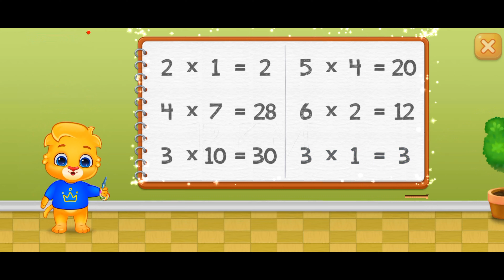Kids Multiplication Math Games | RKM Gaming | Kids Educational Game | #14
🌟 Get ready for an educational gaming adventure with RKM Gaming's latest creation – Kids Multiplication Math Games! 🧠🎮 Brace yourselves, young mathematicians, as we dive into a world of fun and learning like never before! 🚀

 🔢 Elevate your multiplication skills with captivating challenges and interactive gameplay designed to make learning a blast! 🚀 RKM Gaming has crafted this innovative math game to transform studying into an epic journey filled with excitement. 🌈✨

 🎉 Key Features:
 👉 Engaging Gameplay: Dive into a world where learning feels like playtime!

 👉 Interactive Challenges: Solve multiplication problems in a fun and interactive way.
 👉 Colorful Graphics: Immerse yourself in vibrant visuals that captivate young minds.
 👉 Educational Fun: Combine gaming and learning for an unbeatable educational experience.

 🔥 Unleash your mathematical prowess as you conquer level after level of multiplication madness! 🏆 Who said learning can't be a thrilling adventure? RKM Gaming takes education to the next level with Kids Multiplication Math Games! 🚀🔢

🚨🌟 Hurry! Join the gaming revolution and be a part of the RKM experience! 🌟🚨 RKMgaming MathGamesForKids MultiplicationMadness EducationalGaming 🎮👾

Kids Multiplication Math Game,
 Kids Multiplication Math Gaming Video,
 Kids Multiplication Math Video Game,
 Kids Multiplication Math Gameplay,
 Kids Multiplication Game,
 Kids Multiplication Gaming Video,
 Kids Multiplication Video Game,
 Kids Multiplication Gameplay,
 Kids Math Game,
 Kids Math Gaming Video,
 Kids Math Video Game,
 Kids Math Gameplay,
 Kids Learning Game,
 Kids Learning Gaming Video,
 Kids Learning Video Game,
 Kids Learning Gameplay,
 Kids Educational Game,
 Kids Educational Gaming Video,
 Kids Educational Video Game,
 Kids Educational Gameplay,
 Kids Game,
 Kids Gaming Video,
 Kids Video Game,
 Kids Gameplay